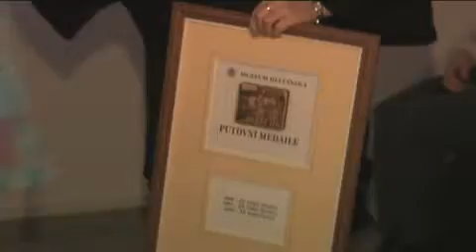Ukončení muzejní sezóny v Muzeu Hlučínska